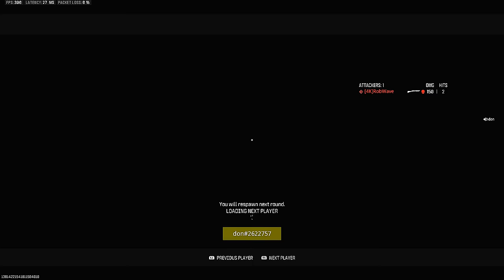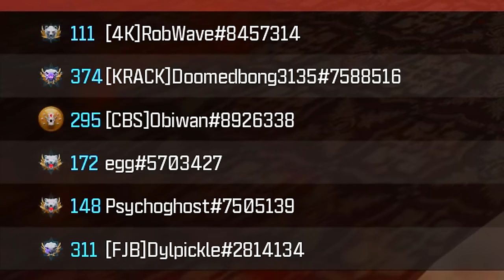This is why you don't s**t talk the #1 MW3 Sniper